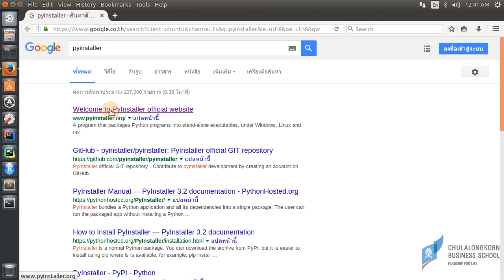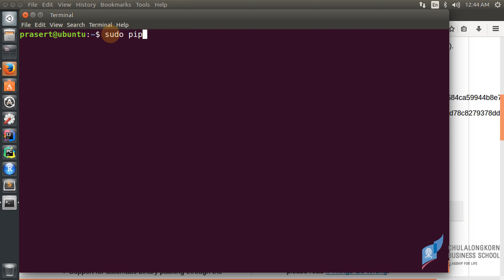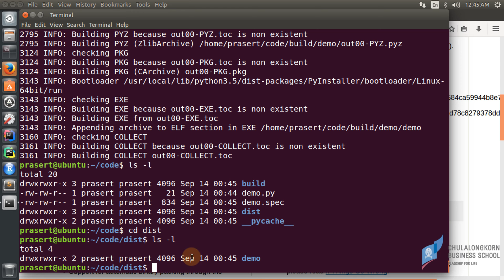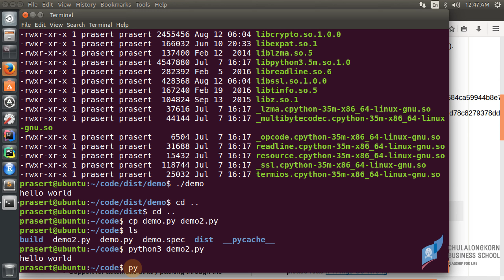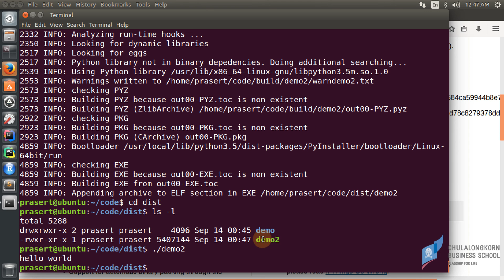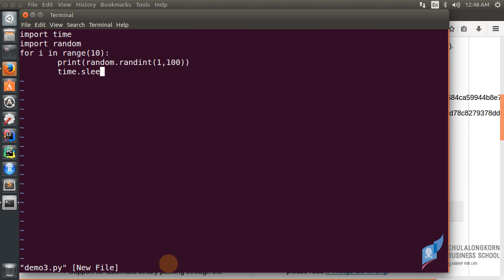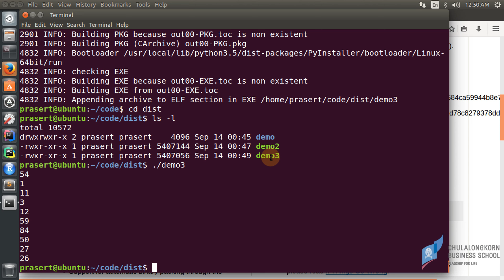สอนไพธอน Python 3: แปลง .py ให้เป็น Executable file ด้วย PyInstaller บน Linux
แปลง Python script ให้เป็น Executable file บน Linux (Ubuntu 16.04)